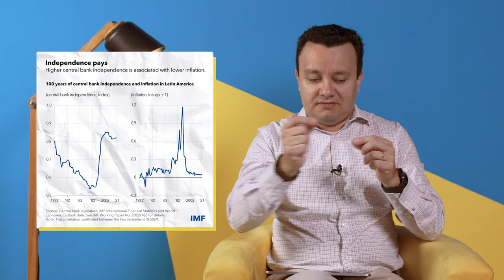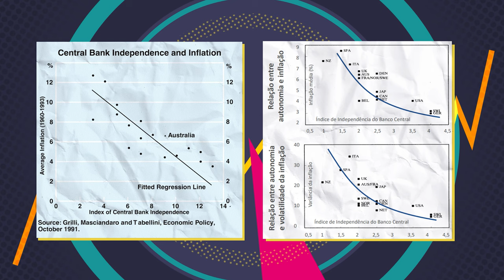O que significa um banco central autônomo?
Em 2021, uma lei sancionada pelo presidente Jair Bolsonaro deu autonomia ao Banco Central, permitindo que o órgão atue de forma independente na política monetária do país.

Quer entender melhor o que isso significa e qual o impacto dessa mudança?